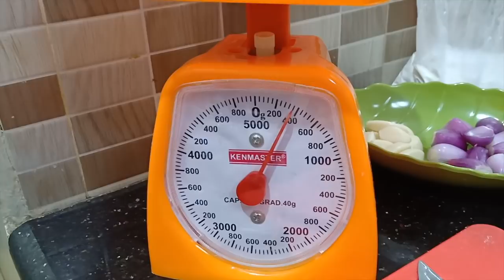RESEP PEMPEK ADAAN ABAL ABAL DARI CHEF ABAL ABAL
Pemepek adaan merupakan makanan yang banyak digemari orang, cara buatnya pun mudah, hanya saja tidak semua ikan cocok untuk dibuatkan pempek adaan.